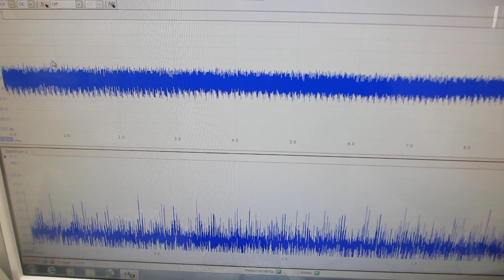超音波プローブの開発・製造・検査・調整技術（表面弾性波の伝搬制御技術）